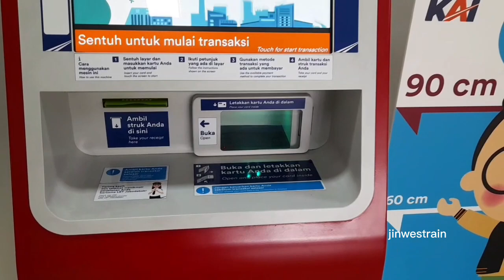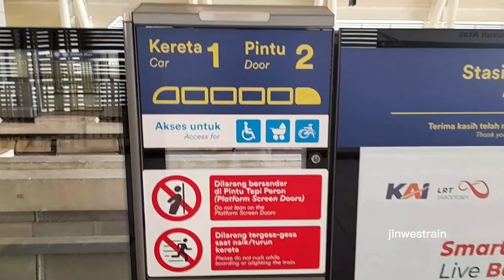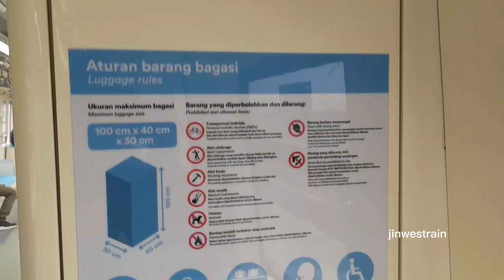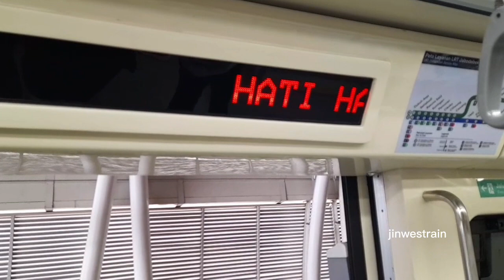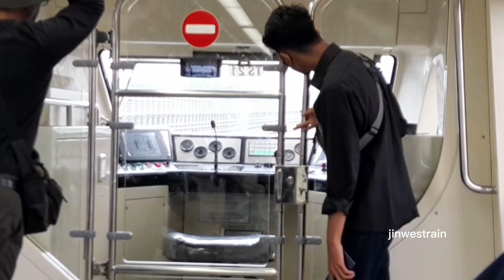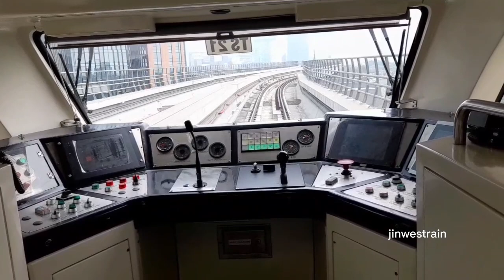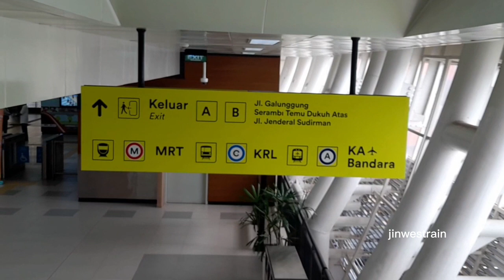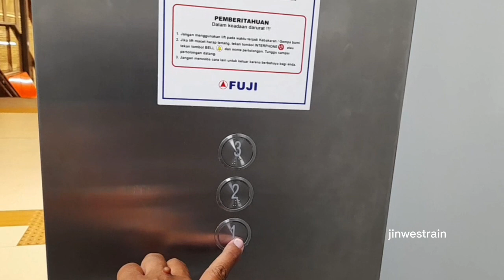Pertama kali naik kereta gak ada masinis nya guys...!!! Uji coba LRT Jabodebek.